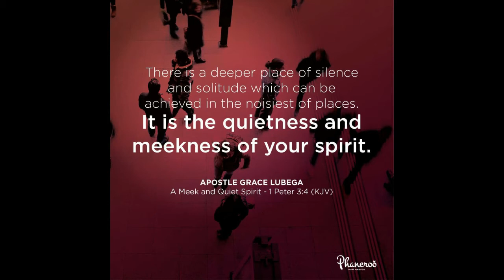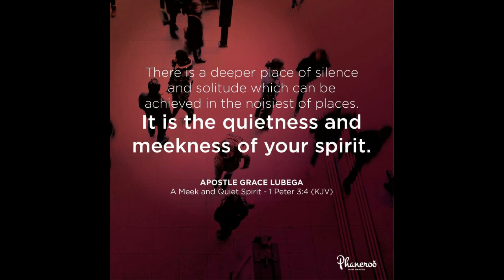How Not To Waste In The Spirit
True contentment is in knowing God. Let the pursuit of intimacy with God be your life’s ambition.

PRAYER: Father, I thank You for this word. You are my ultimate pleasure and the treasure of my heart. My life is sold out to knowing You. Launch me deeper into Your person every day. My heart’s desire is to know You more and more. In Jesus’ name, Amen.